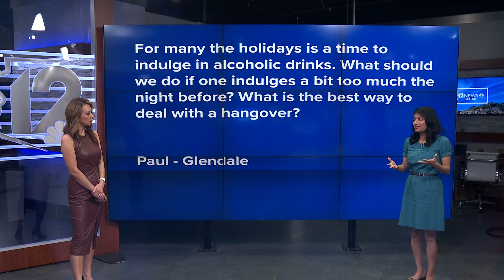Ask the Expert: Coping with holiday stress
Dr. Natasha Bhuyan is offering some tips to move through grief and feelings of loneliness on the holidays.

At 12News, we listen, we seek, we solve for all Arizonans.